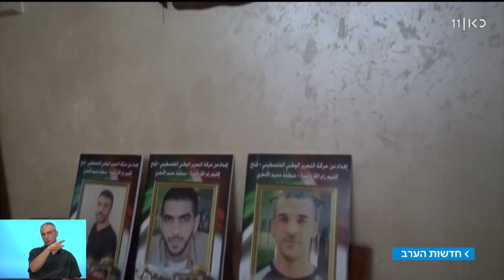אמו של המחבל שהרג את לוחם הדובדבן: "תופרים לבן שלי תיק"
לאחר שלושה שבועות, הצליחו לוחמי יחידת דובדבן לשים ידם על מי שאחראי למותו של חברם, סמל ראשון רונן לוברסקי, שנהרג מלוח שיש שהושלך על ראשו. אמו שוחחה עם כתבתנו דנה בן שמעון  | מתוך חדשות הערב 13.06.18